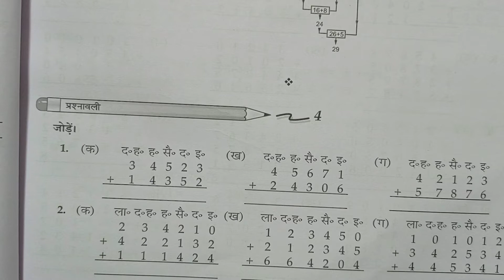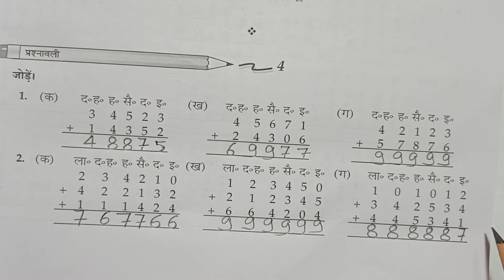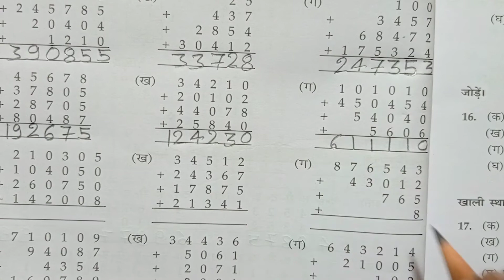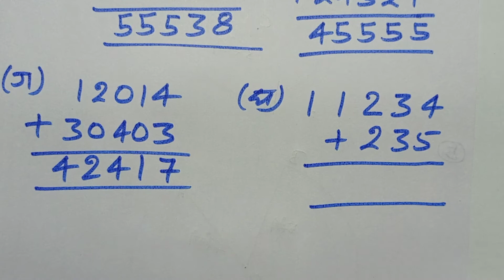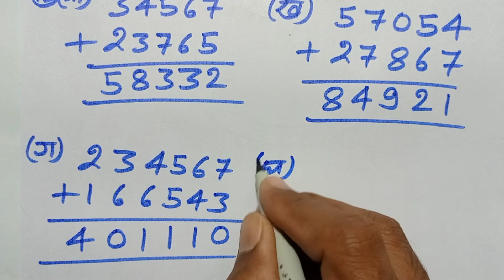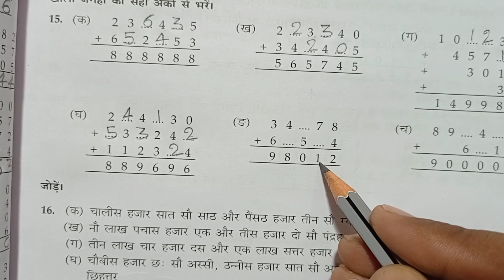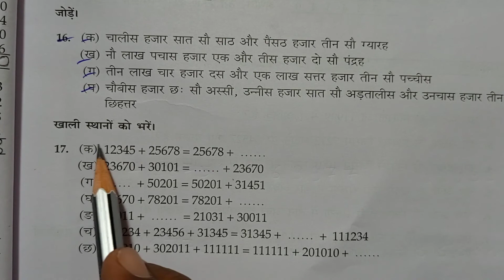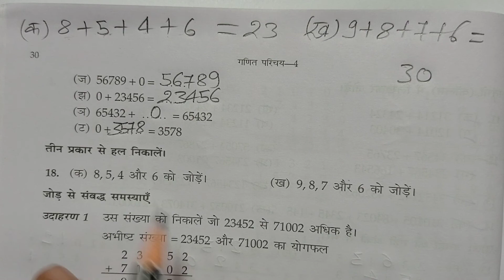Class - 4, Ganit Parichay, Bharti Bhavan, , Ex - 4 , Q.no - 1 - 18,